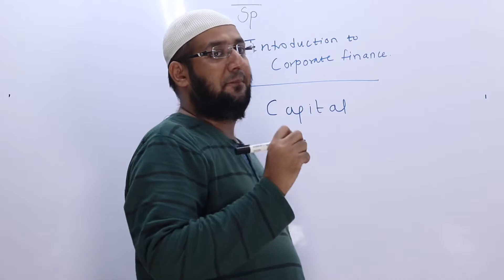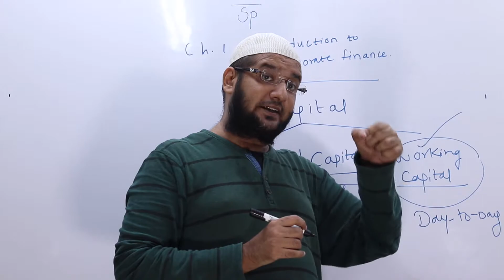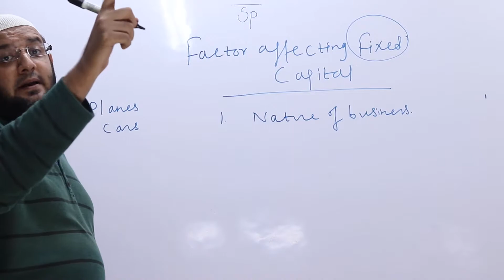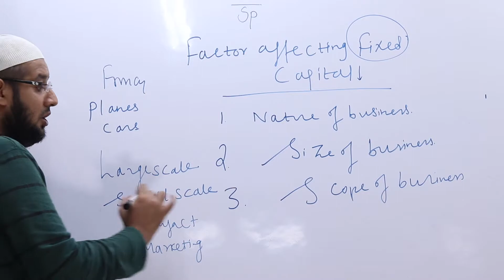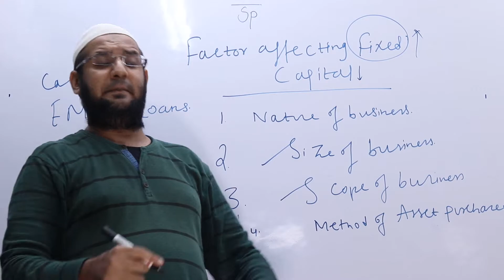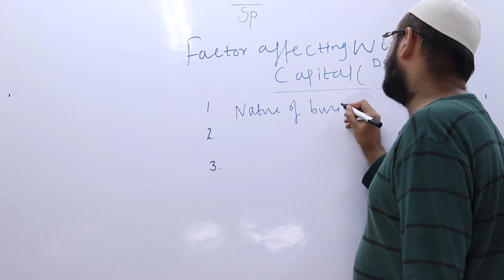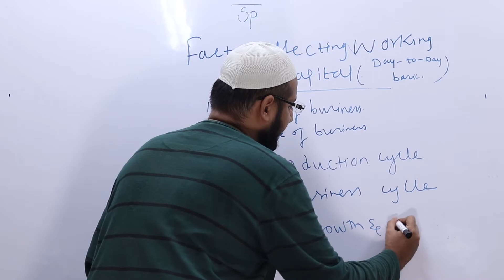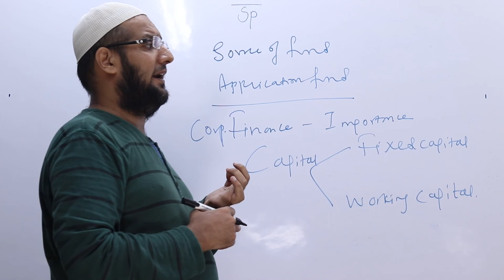sp chapter 1 Part 3 | Bharat College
Introduction  To Corporate Finance Capital Requirements
Factor Affecting Fixed capital & Working Capital